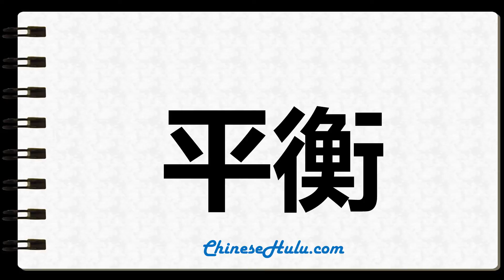How to Write equilibrium in Chinese